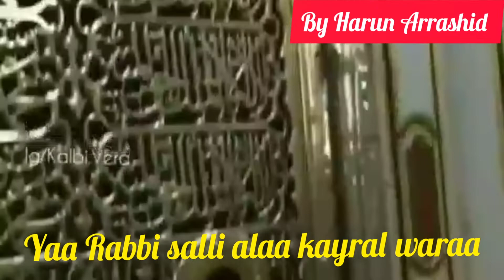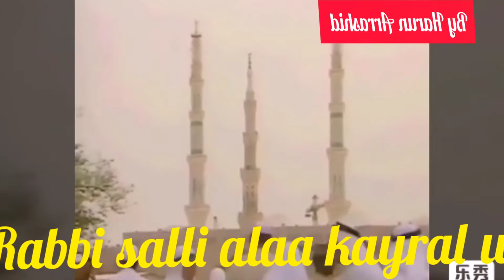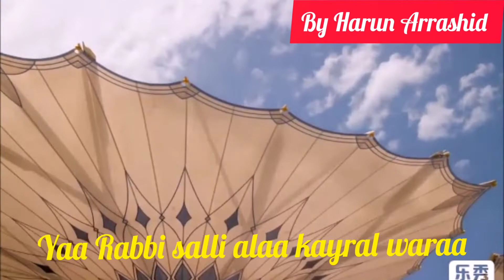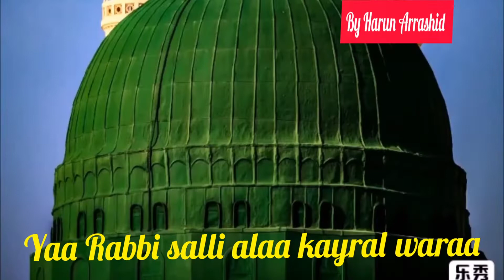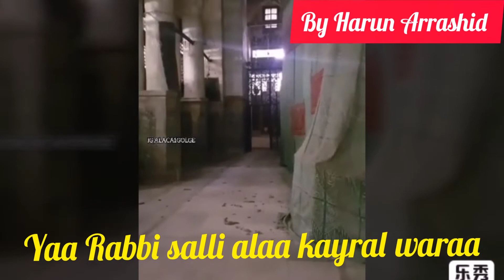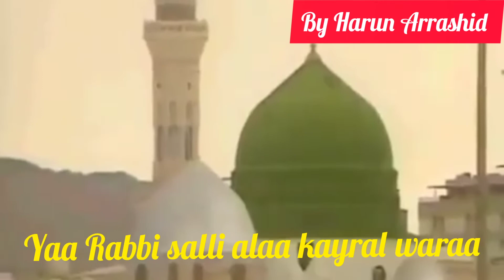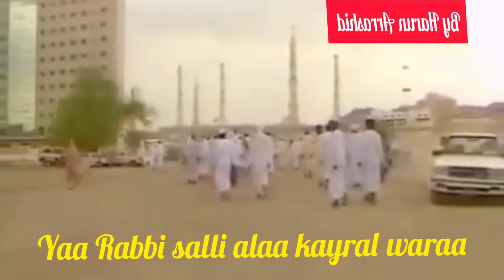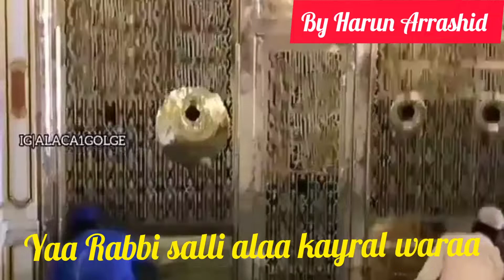Manzuumaa Afaan oromoo||| Manzuumaa sheek badreddiin||Yaa Rabbi salli Alaa Khayral waraa|| የጅማ መንዙማ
Sheek badreddiin Rabbiin irraa haa jaallatu umrii isaanii nuuf haa dheeressuu, Manzuumaa madihii Rasuulallaahii sallalahu alayh wesallam akkana mi'aawu nuuf kennanii jiru.